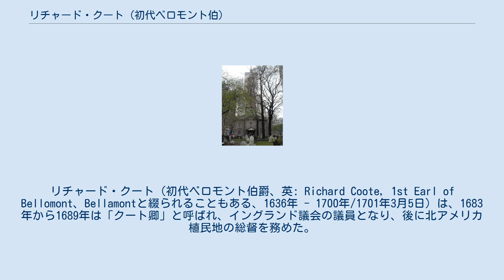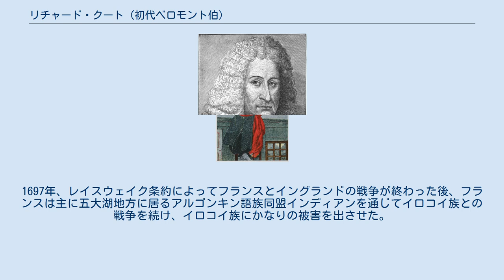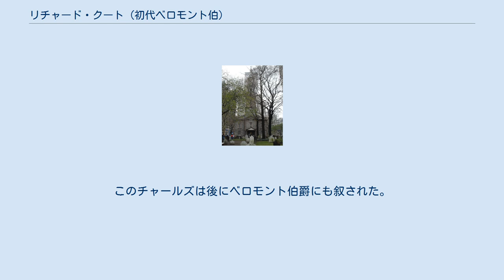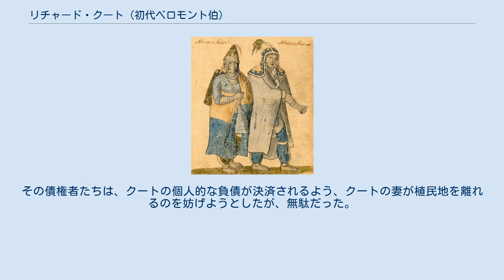リチャード・クート (初代ベロモント伯)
リチャード・クート（初代ベロモント伯爵、英: Richard Coote, 1st Earl of Bellomont、Bellamontと綴られることもある、1636年 - 1700年/1701年3月5日）は、1683年から1689年は「クート卿」と呼ばれ、イングランド議会の議員となり、後に北アメリカ植民地の総督を務めた。
アイルランドに生まれ、ウィリアム・アンド・メアリーを早くから支持し、名誉革命で彼らの側に就いた。
 1695年、クートはニューヨーク、マサチューセッツ湾、ニューハンプシャー各植民地の総督に任命され、その死の時まで務めることになった。
新世界に渡ったのは1698年になってからであり、その総督としての任務の大半をニューヨークで過ごした。
マサチューセッツ湾直轄植民地では1年を僅かに超えるだけ滞在し、ニューハンプシャー植民地に至ってはほんの2週間だった。
ニューヨークに居た時は、ライスラーの反乱（1689年-1691年）から起きた政治の分裂で終始しており、またヌーベルフランスとの和平交渉にイロコイ族インディアンを関わらせないようにしておくのが難しく、結局成功しなかった。
フロンティアでの問題はマサチューセッツやニューハンプシャーでも最重要な問題であり、製材業と、アベナキ族の脅威からの安全確保が任務の多くを占めた。
 私掠船の船長だったウィリアム・キッドの主要な財政的後援者であり、キッドはその後海賊になったと考えられている。
クートはボストンでキッドの逮捕を画策し、ロンドンに送らせた。
キッドはロンドンで裁判に掛けられ、有罪となり、絞首刑に処された。
 リチャード・クートは1636年にアイルランドで生まれた。
父は初代準男爵チャールズ・クートの三男である同名のリチャード・クートであり、クートはその次男だったが、成人した中では最初の子だった。
母はジョージ・セントジョージ卿の娘メアリーだった。
父は1660年にクート・オブ・コルーニー男爵に叙され、父が1683年7月10日に死んだときに、クートが父のクート男爵位を継いだ。
なお、クートの叔父も父と同じ日にマウントラス伯爵に叙されていた。
 クートの少年時代についてはほとんど記録が残っていない。
1677年、若い女性を巡った決闘で男を1人殺したとされている。
しかし、クートはその女性と結婚せず、1680年にブリッジズ・ナンファンの娘で、最終的にウスターシャーのバーツモートン・コートの相続者となったキャサリンと結婚した。
この夫妻には2人の息子が生まれた。
 1685年、カトリック信徒であるジェームズ2世が王位に昇ると、プロテスタントであるクートはヨーロッパ大陸に渡り、オランダ陸軍で騎兵隊長を務めた.。
チャールズ2世（在位1660年-1685年）に仕えたクート家の記録があったので、宮廷にクートが出仕していないことが国王の注意を引き、1867年には宮廷に呼び戻された。
1688年、ウィリアム・アンド・メアリーを王座に導いた名誉革命では、最初にオラニエ公ウィリアムを支持した者の1人だった。
この働きに対して、1689年には王妃の財務官に指名されることでその忠誠を償われ、この地位を1694年まで務めた。
しかし、そのことはアイルランド議会の好ましくない関心を呼んだ。
同議会はこのときも前王ジェームズの影響下にあり、クートの権利を剥奪し、土地を押収した。
その結果、1689年11月2日、ウィリアム3世がクートをベロモント伯爵に叙することになり、要塞化されたアイルランドの土地77,000エーカー (310 km2) 以上を払い下げた。
この土地の下賜は議会で大いに議論となり、最後はウィリアムが撤回することになった。
またアイルランドのリートリム県の総督に指名されることでも報いられた。
 クートは1688年から1695年までウスターシャーのドロイトウィッチを代表するイギリス議会議員となった。
1690年代、ジェイコブ・ライスラーの息子が父の汚名をそそごうとする動きに巻き込まれるようになった。
ライスラーはジェームズ国王が設立したニューイングランド自治領に対抗して起こしたニューヨークの反乱を率いた者だった。
ニューヨーク植民地総督のヘンリー・スラウターがニューヨークに到着すると...